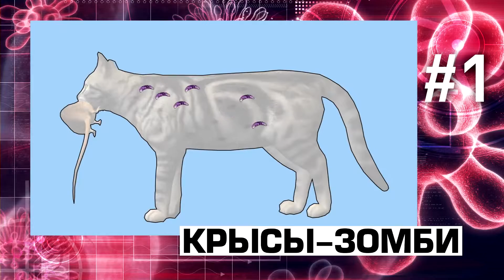10 РЕАЛЬНЫХ ЖИВОТНЫХ ЗОМБИ